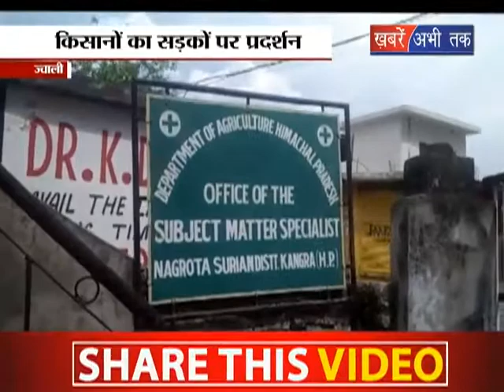किसानों का सड़कों पर प्रदर्शन || Khabrain Abhi Tak Live